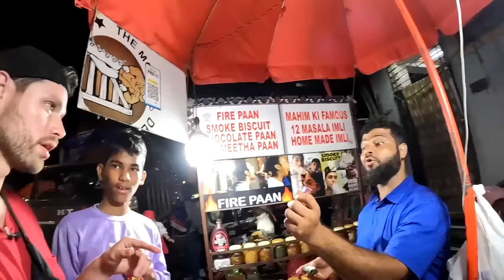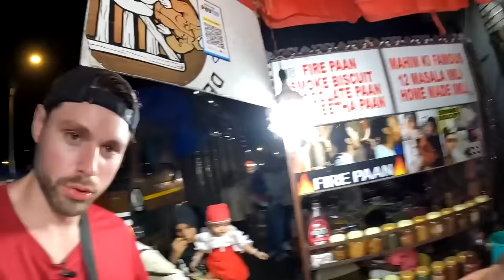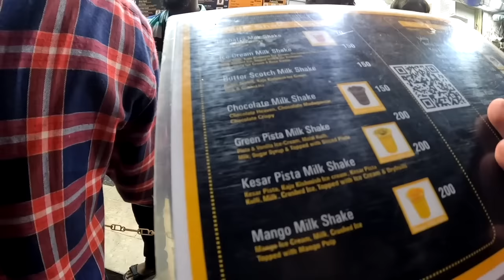Local harasses for money until foreigner speaks perfect Hindi 🇮🇳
CHAPTERS
0:00 Mosque
0:40 Making donation
1:09 Man wanting money
1:43 @chrismixxlewis Hindi time
2:17 Fire Paan
4:32 Taking candy from stranger
5:57 Baba Falooda
10:04 Shoe barganing
13:28 McFlurries